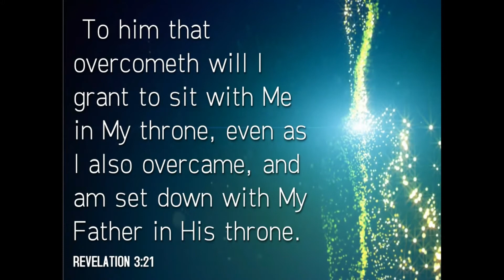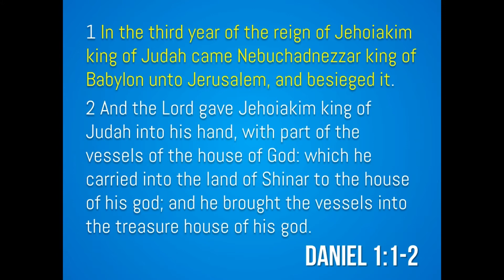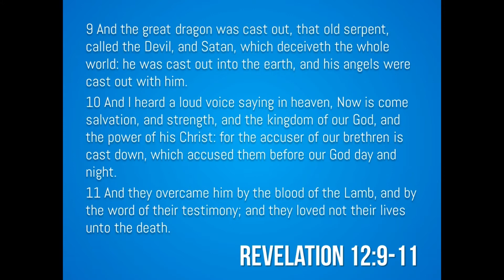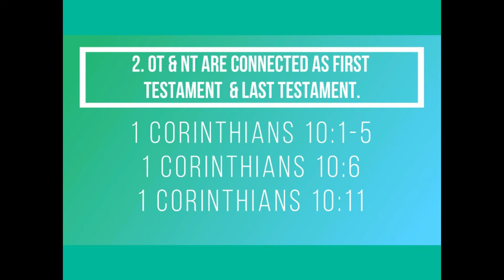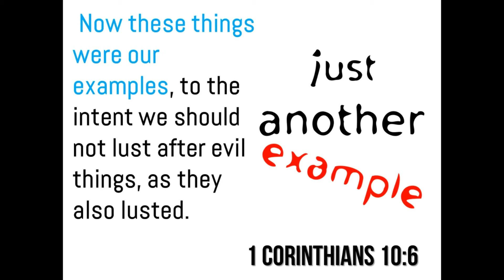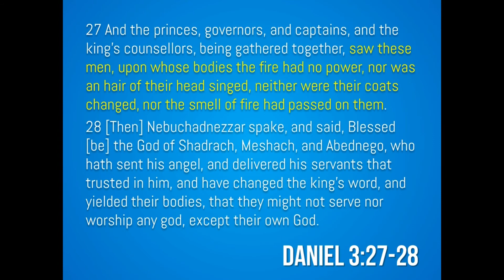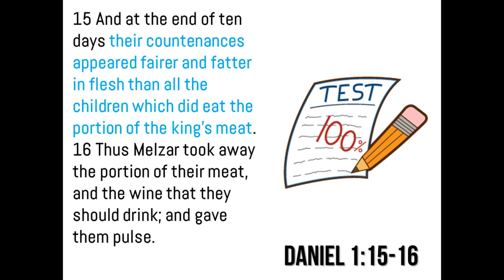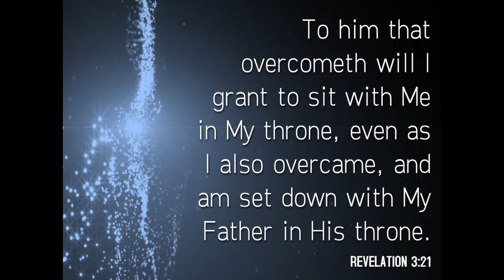SSSG Friday, 04/20/18: "The Structure of Revelation" Sabbath School Lesson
DescripDescriptionDescriptionSabbath School Study Group (SSSG) is posted daily Monday-Friday.

► More CHANGEministry